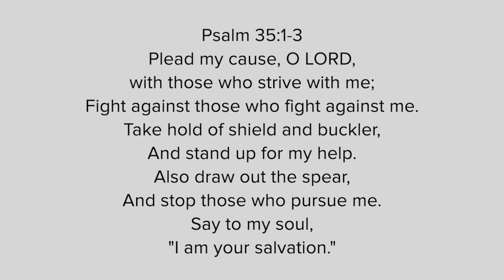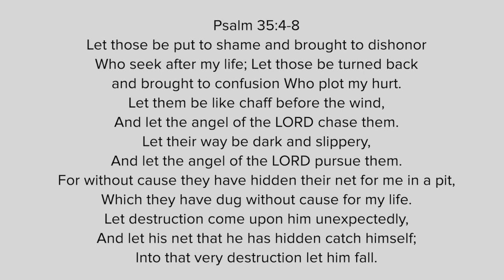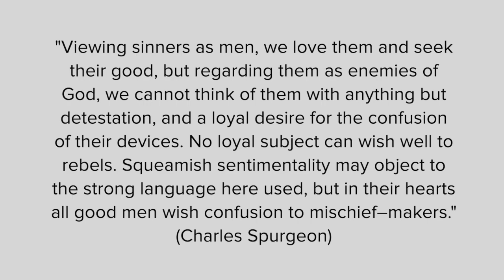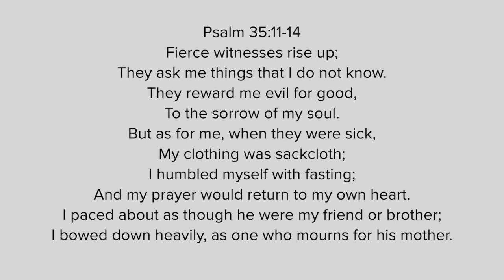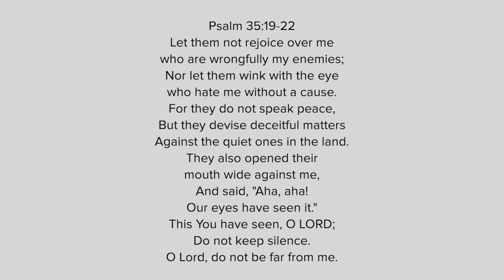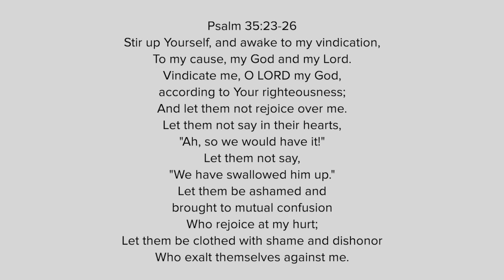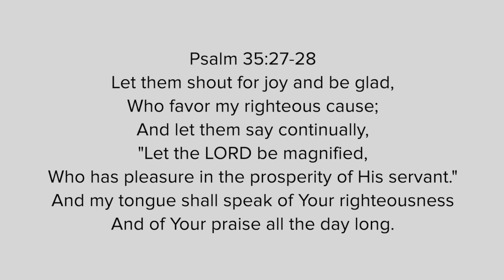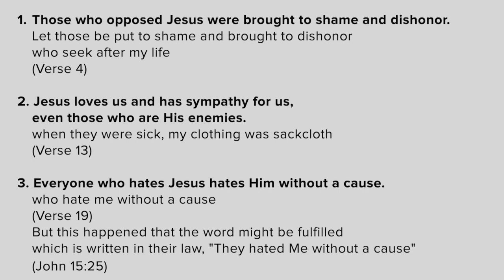Psalm 35 - "Awake to My Vindication"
Join us as Pastor David Guzik teaches on Psalm 35. This Psalm is another of what are commonly known as the Imprecatory Psalms, which in strong terms ask God to defeat and destroy the enemies of His people. David is pleading to God for vindication and defense before his adversaries.